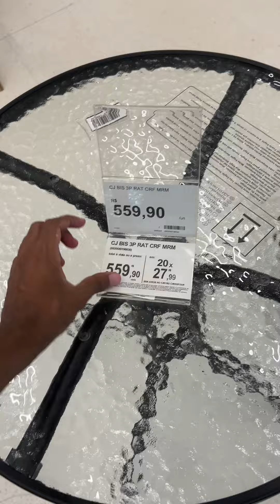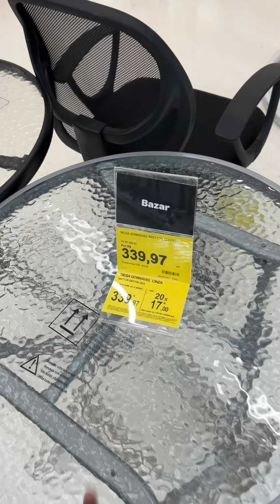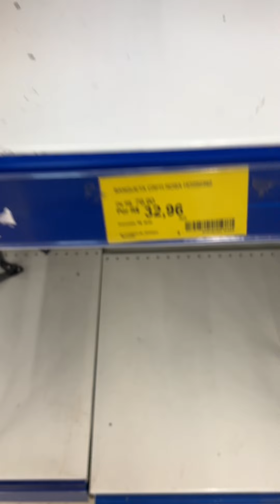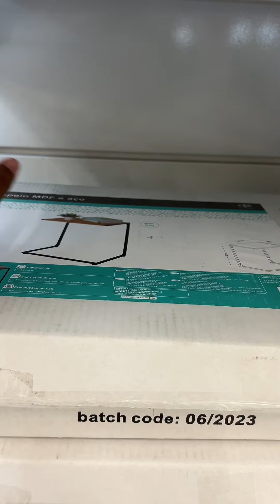VLOG COMPRANDO CADEIRA PRO MEU NOVO STUDIO!